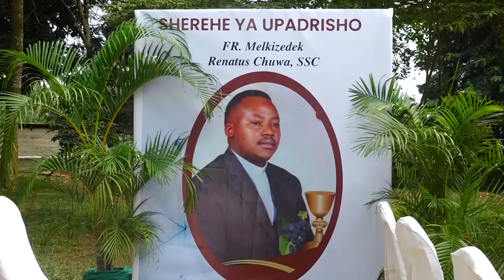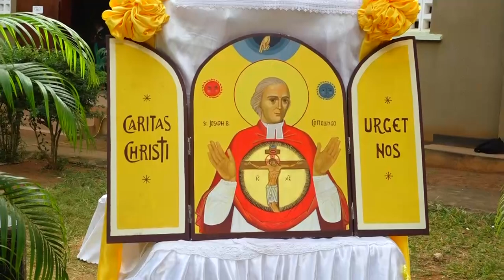SHEREHE YA UPADRISHO KWA PADRE MELKIZEDEK